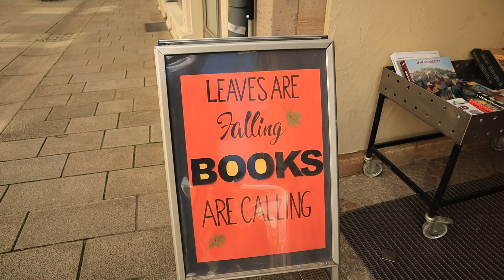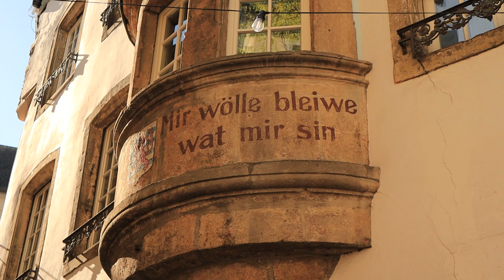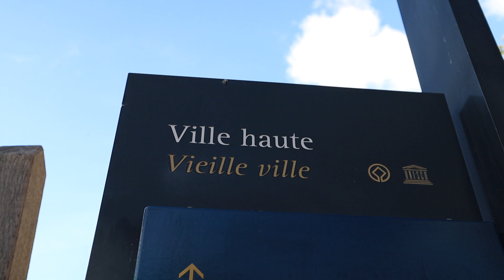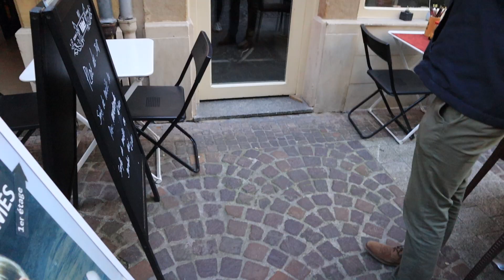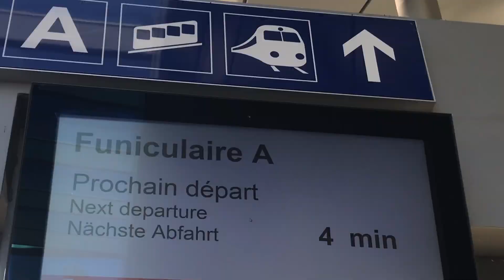Bu Şehirde Gezmek BEDAVA! (EN subtitles/ TR altyazılı!) | Kayıp Gezginler VLOG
Dünya'nın kişibaşı geliri en yüksek olan ülkesinde bütün toplu taşımalar bedava! Geçtiğimiz hafta Amsterdam ve Rotterdam vlog'larımızdan hatırlayacağınız Sophie ve Pascal'la beraber Lüksemburg'da birkaç günlük inanılmaz keyifli bir araba yolculuğu yaptık.
Serinin bu ilk videosunda gelin başkenti hep beraber gezelim. Gelecek haftalarda Lüksemburg'daki diğer şehirleri ve doğa harikalarını göstermek için sabırsızlanıyoruz!

İzlediğiniz için çok teşekkür ederiz :)